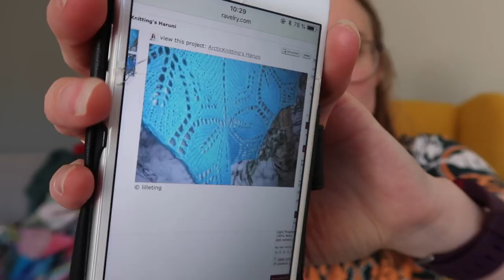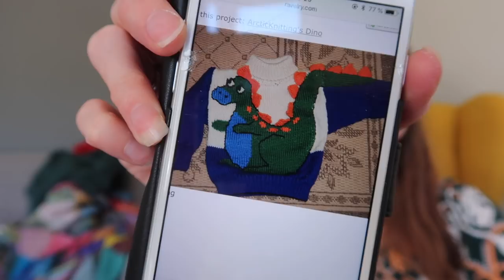Arctic Daily - How I Started knitting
Every single day through july 2018, there's going to be a new video on the Arctic Knitting Podcast channel. These are not going to be vlogs, but shorter, knitting related videos. I hope you'll enjoy them!

Find me on ravelry and instagram as @ArcticKnitting. Please join us over at the ravelrygroup to be part of lots of chatter, KALs amd giveaways :)